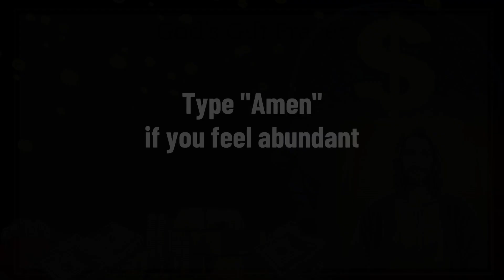HIDE A LEMON IN YOUR HOUSE, GET MONEY IN 48 HOURS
In this captivating video, we present an extraordinary technique that may just transform your financial fortune. Discover the fascinating ritual of hiding a lemon in your house to attract money within 48 hours!

Our expert guide will walk you through the step-by-step process, showing you how to perform this simple yet potent spell. By harnessing the energies of the lemon and aligning them with the universal forces of prosperity, you can open the doors to abundance like never before.

Learn the key ingredients you'll need for this enchanting ritual, including a lemon (regardless of its color or size), a glass, a pinch of sugar, four coins, and a knife. Witness as the lemon is skillfully cut and prepared to receive the coins, amplifying its mystical properties.

But remember, the real magic lies not just in the ritual itself, but in your positive intentions and unwavering belief in its power. We'll provide valuable tips on maintaining a positive mindset throughout the process, ensuring you're in perfect alignment with the universe's abundant offerings.

Once the ritual is complete, we'll guide you on the crucial aftercare steps to maximize its potential. You'll learn where to place the lemon, glass, and coins within your home for the next 48 hours, creating the perfect environment for the magic to work its wonders.

Join us on this mesmerizing journey of enchantment and manifest the financial success you've always desired. Prepare to be amazed as you welcome prosperity into your life after just 48 hours of performing this spell.

Don't miss out on this incredible opportunity to change your financial destiny. Watch the video now and embark on a magical adventure that may forever alter the course of your prosperity! May the universe bless you with wealth and prosperity beyond your dreams.